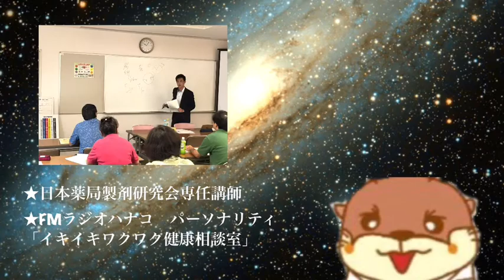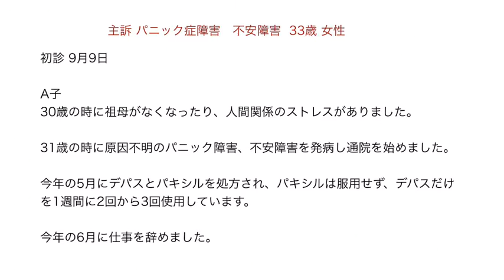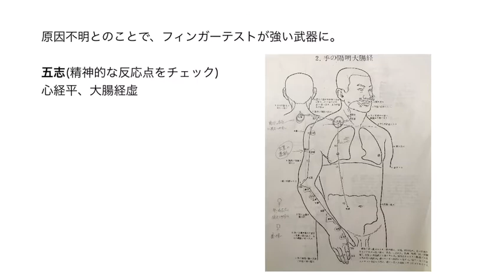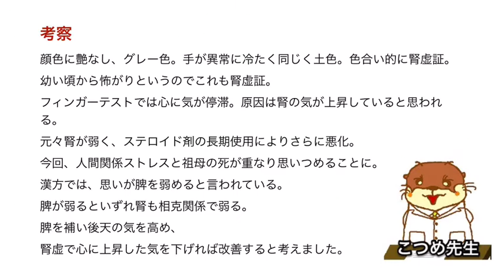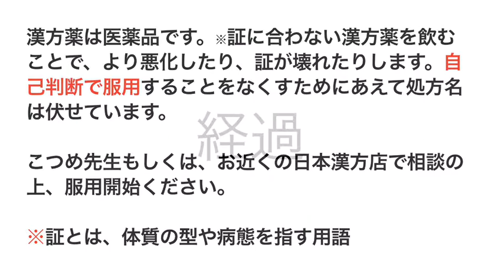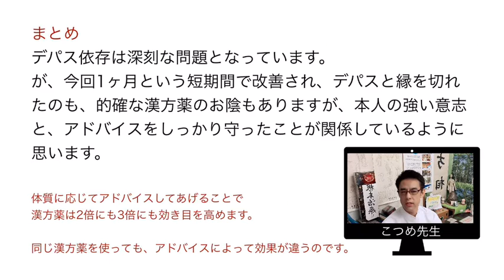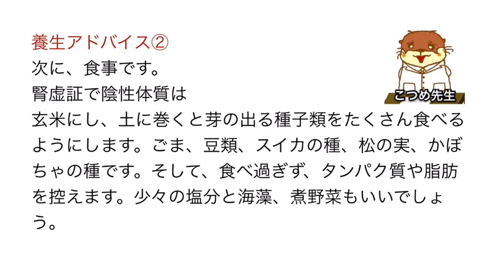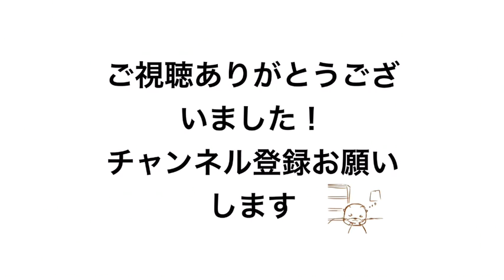パニック障害の原因からアドバイスまで【症例ブログ こつめ先生の漢方暦】大阪守口市の漢方専門店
メンタルヘルスは日常用語に。
パキシルやデパスなどが乱用され社会問題に。
当店でも、年々精神疾患のご相談が増えています。
心療内科や精神科しかないとおもっているあなた。
全国の漢方薬店は、あなたの悩みを親身に聞いてくれ、的確にアドバイスをしてくれるお店ですよ。ぜひ、あなたのお近くのお店にご相談ください。

漢方専門店　お薬本舗モリグチビッグのこつめ先生です。

フィンガーテストに関してはこちらのブログ

これから漢方治療を考えている人が見る動画

LINEから、こつめ先生に漢方相談を依頼する

お薬本舗 モリグチビッグ
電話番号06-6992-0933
大阪府守口市八雲西町4丁目1-18
漢方エキスパート　こつめ先生
日本薬局製剤研究会専任講師

大学卒業後、開業医に新薬を販売するMRになるが、ドクターの裏側を知り愕然とする。

自ら病気に悩む方を救おうと思い、開業を目指し、知人の紹介で薬店へ転職。

1997年10月25日に念願の開業！お薬本舗モリグチビッグを創業
スタートは、一般医薬品と日用品を販売する。

漢方薬は、葛根湯ぐらいしか扱ってなかったが、ある大きな出来事で方向性が変わる。

あるとき妻が風邪を引き咳がひどかったので、咳止めシロップを持ち帰り服用させるが一向に止まらない。
病院へ行き、気管支拡張剤などを処方され服用するが止まらない。
すでに1週間が経過し、眠れないほどひどくなる。
当店に出入りしている漢方メーカーのセールスが来たので妻の咳のことを話したところ、麦門冬湯という漢方薬をすすめられ、藁をも掴む思いで飲ませたところ、ピタッと咳は止まりました。

このことがきっかけで漢方の奥深さに魅了され、寝る時間も惜しんで勉強に明け暮れました。
その甲斐もあり、今では漢方を志す若手先生の講師を任されるようになりました。

漢方に関しての取材はこちらへどうぞ